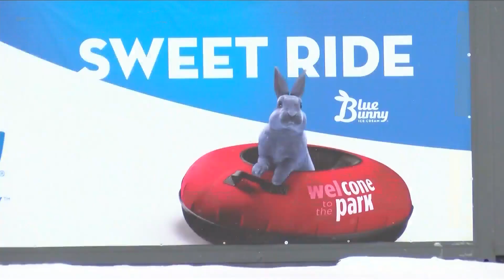Cone Park Makes Snow for Winter Season